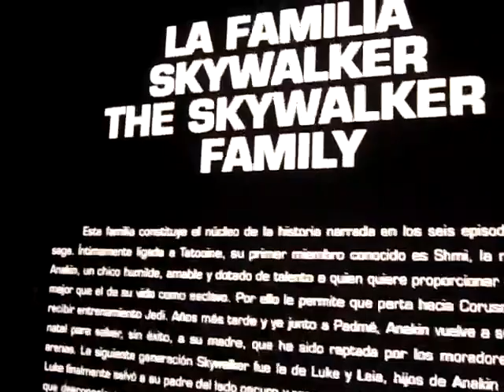Star Wars : The Exhibition ( Part 2 - Madrid )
Star Wars : The Exhibition features an array of items specially selected from the Lucasfilm Archives in Northern California. These objects give visitors a rare glimpse into the making of the epic movies. Among the featured items is the spectacular life - sized Naboo N - 1 starfighter, along with several interactive activities that range from Jedi training to a greenscreen simulation which puts you right into the films.

It is the second leg of a touring exhibit that began in Portugal in 2006 and attracted more than 150,000 visitors in the space of two months.

In 1975, George Lucas founded the visual effects company, Industrial Light & Magic, which was tasked with completing his complex shots.

The effects teams started by building its own motion control camera called the Dykstraflex, which allowed for very precise and repeatable camera movements. This system helped them film several elements, such as miniatures and matte paintings, and later combine them into a single shot. Many of these original ship models are found in the exhibition.

With its many technical and creative innovations, ILM has helped drive the evolution of visual effects. Beginning with a mastery of bluescreen photography, matte painting, and model construction, ILM also pioneered the development of motion control cameras, optical compositing, and digital moviemaking. At the exhibition besides learning some of the techniques used to create the movies, visitors can also experience entering the movies by trying a green screen that puts them side by side with the main characters of Star Wars.

Upon entering the magic world of Star wars, visitors are immediately immersed into the Star Wars universe as huge landscape images are projected to recreate the atmosphere of a particular world. Different exhibition zones walk you through the worlds of Tatooine, Naboo, Endor, Hoth, Coruscant, Kamino, Geonosis, Kashyyyk, Utapau and Mustafar.

In addition, visitors will find a projection room featuring a documentary on 30 Years of Visual Effects, which reveals just how far this art has come. Optical illusions, picture overlays, pyrotechnics, stunt tricks, and other visual and special effects are also explained in relation to the Star Wars films.